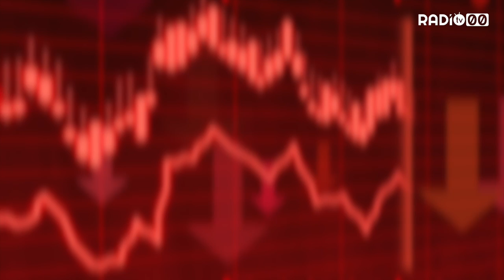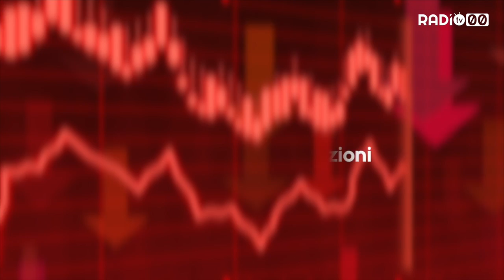ECONOMIA PRIMA E DOPO - 5 Maggio 2020